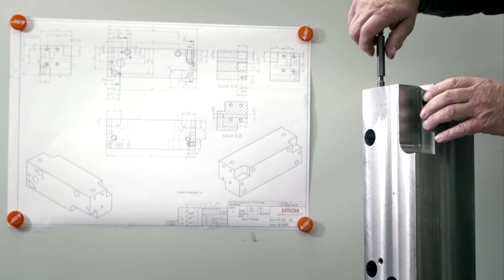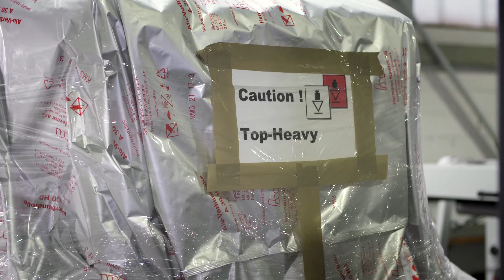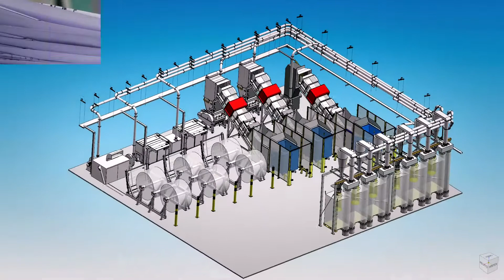Unser Mühlenhersteller die Firma Getecha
GETECHA entwickelt und produziert Kunststoff-Schneidmühlen für den dezentralen und zentralen Einsatz sowie CD- und DVD Zerkleinerungsanlagen. Zu unseren Kunden gehören die Anwender und Maschinenbauer der Spritzgieß-, Extrudier-, Blasform- und Thermoformtechnik.

GETECHA ist ein Partner für die Automatisierer der Kunststoffindustrie. Wir liefern innovative Angussentnahme-Systeme, Lineargeräte und komplette Automationslösungen für die Bereiche Zuführen, Einlegen, Entnehmen und Verpacken.